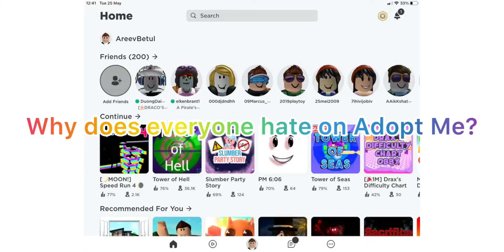Why does 50% of Robloxians hates Adopt Me?